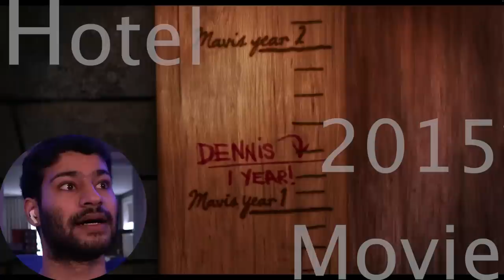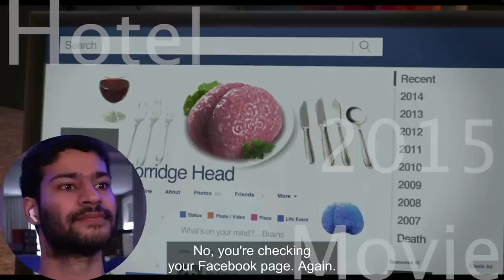Watching Hotel Transylvania 2 (2015) FOR THE FIRST TIME!! || Movie Reaction!!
Hey everyone hope you enjoyed the reaction! See you next for a surprise movie!!